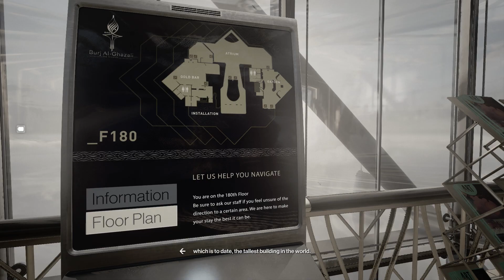Hitman 3 Gameplay Walkthrough Part 1 ON TOP OF THE WORLD (Dubai, UAE)